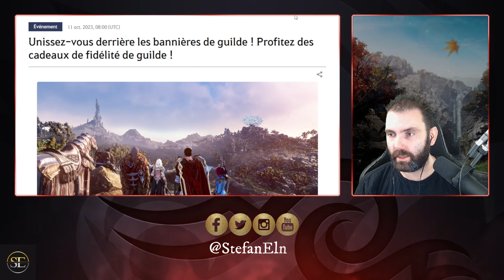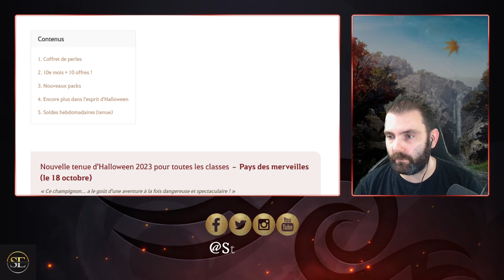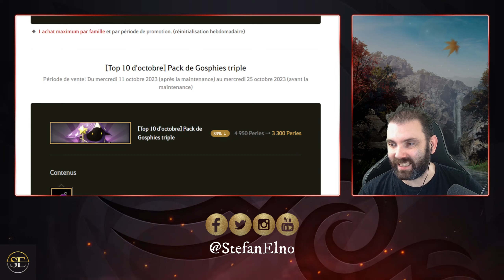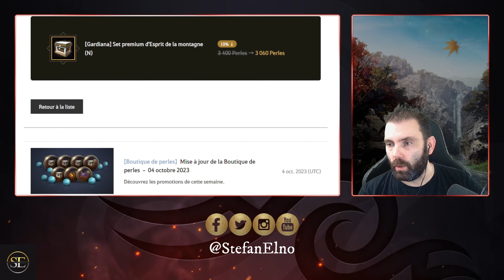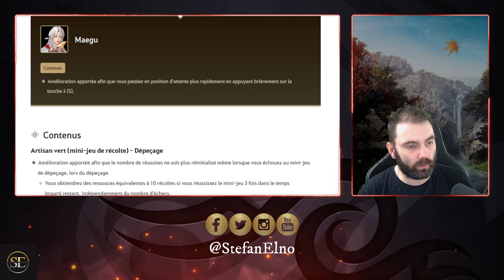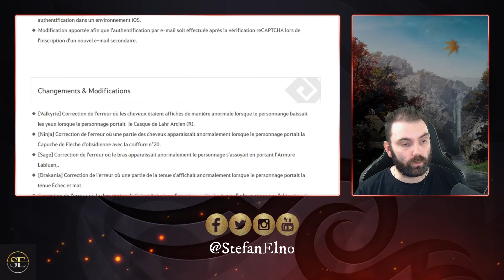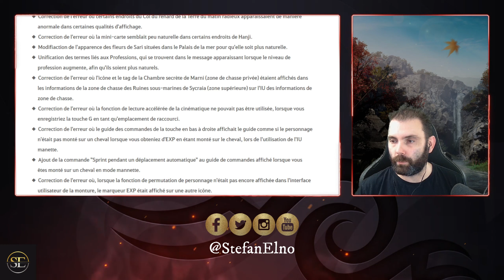BDO - Revue d'actu du 11 Octobre 2023 ( évents & boutique )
Plop à tous dans cette vidéo je te propose la Revue d'actu du 11 Octobre 2023 ( évents & boutique )
C'est parti

〰️ INFOS 〰️
Mes ID steam: StefanElno / Epic: Liivyyaa  /